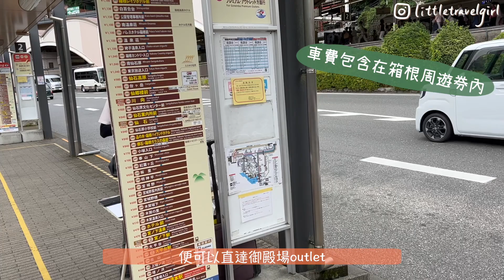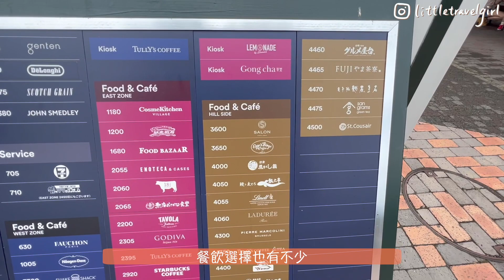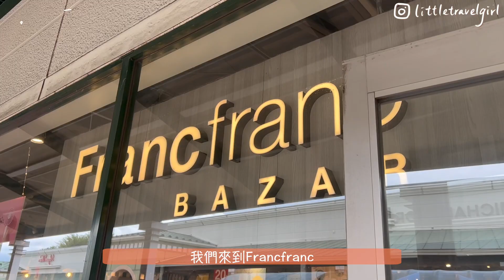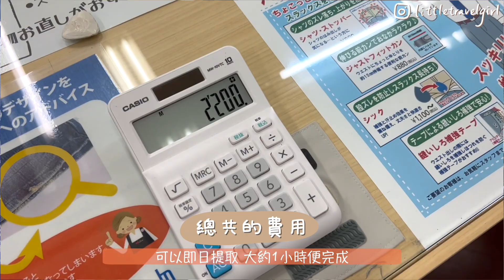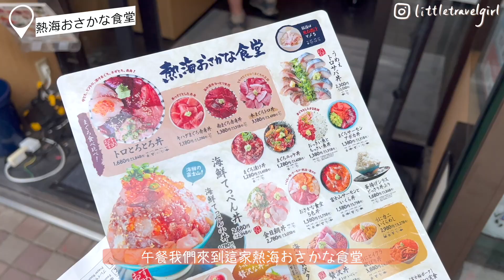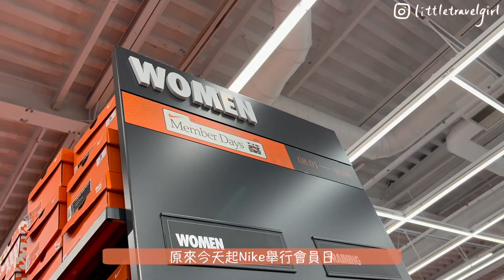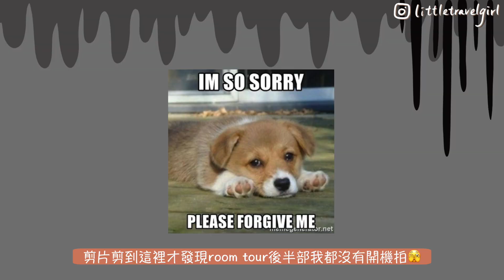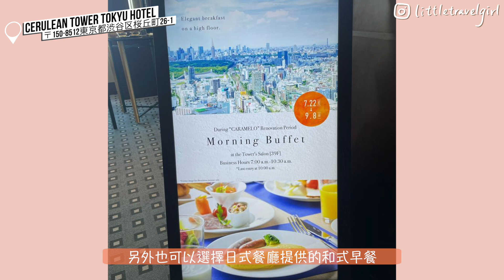[🇯🇵東京2023 EP3] 一齊行御殿場Premium Outlet！必食海鮮丼推介🤤澀谷高質酒店開箱！東京近郊購物｜Lilian's Footprints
2023東京之旅第三集來了！
我們善用箱根周遊券Freepass，去御殿場Premium Outlet血拼完才回東京
帶大家眼睛去Shopping，看看Outlet內有什麼品牌、有哪些有趣產品
推介Outlet裡的海鮮丼餐廳
還有分享會住4晚的涉谷高質酒店

Time Stamps
0:00 Intro
0:25 前往御殿場交通
5:06 海鮮丼餐廳
7:35 涉谷酒店開箱

[日本旅行 / 東京行程 / 日本自由行 / 東京購物 / 日本必食 / 日本outlet / 日本2023 / 帶父母去旅行]